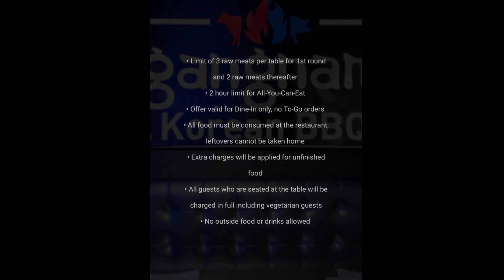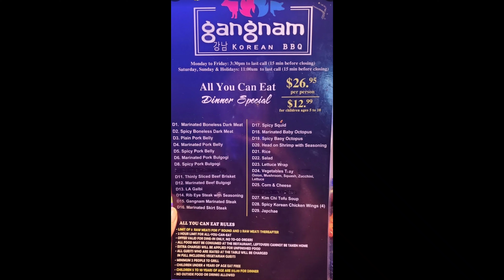MENGGILA DI RESTAURANT ALL U CAN EAT VIRAL DI LOUISIANA!!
Hallo gaes ,ini salah satu korean BBQ yg ada di Metairie LOUISIANA USA ,

     Baechu kimchee adalah banchan klasik dalam masakan Korea, dibuat dengan kubis napa yang diasinkan, dibumbui, dan difermentasi.

     Musaengchae adalah ini sejenis salad dan menggunakan bahan dasar lobak putih yang pedas dan di diamkan hingga berfermentasi dan juga dikombinasikan dengan saus yang mengandung cabai merah, bawang putih, biji wijen, dan daun bawang .

     Danmuji adalah acar lobak yang dikenal sebagai makanan pelengkap di menu utama khas Korea.

     Oi kimchee adalah acar timun

     Dubu Jorim adalah merupakan hidangan khas Korea Selatan berupa tahu yang direbus dengan saus sederhana berbahan dasar kecap.

gangnam Korean BBQ ;

3012 N Arnoult Rd, Metairie, LA 70002, Amerika Serikat